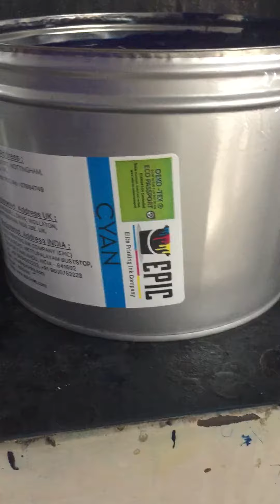Offset printing ink EPIC INKS